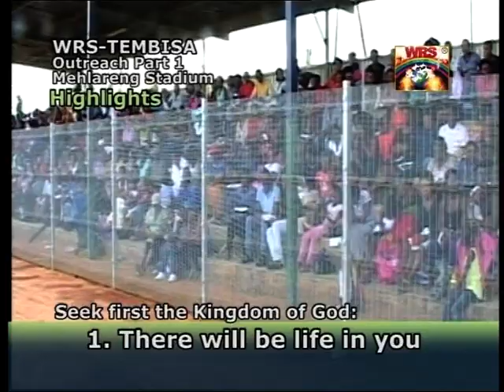Sermon by Apostle Tshifhiwa Irene Titled: Seek First the Kingdom of God